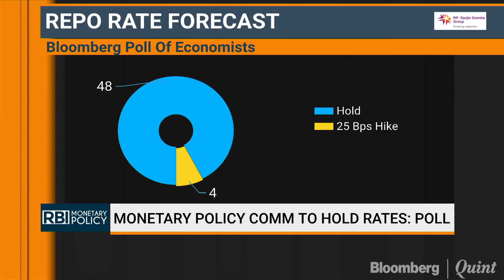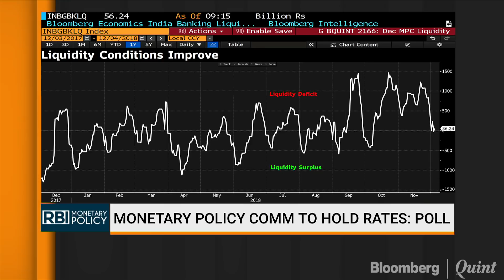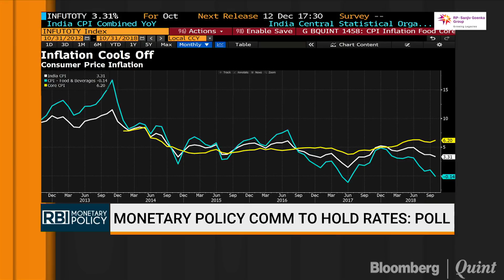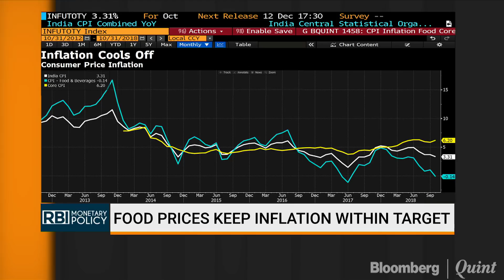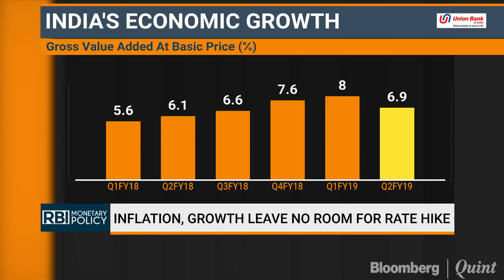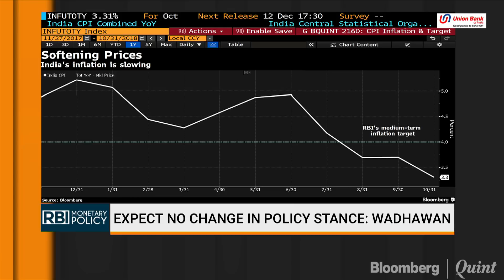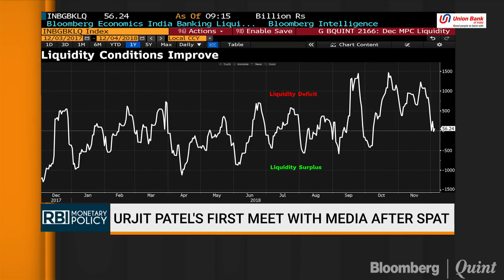HSBC India Expects Inflation Between 4.5-5% Next Fiscal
HSBC India's Manish Wadhawan talks about the expectations from RBIPolicy.